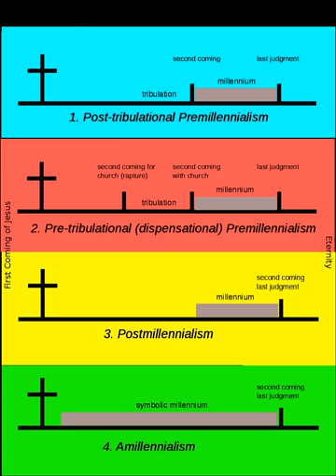Postmillennialism | Wikipedia audio article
This is an audio version of the Wikipedia Article:
Postmillennialism

SUMMARY
In Christian end-times theology (eschatology), postmillennialism  is an interpretation of chapter 20 of the Book of Revelation which sees Christ's second coming as occurring after (Latin post-) the "Millennium", a Golden Age in which Christian ethics prosper. The term subsumes several similar views of the end times, and it stands in contrast to premillennialism and, to a lesser extent, amillennialism (see Summary of Christian eschatological differences).
Postmillennialism holds that Jesus Christ establishes his kingdom on earth through his preaching and redemptive work in the first century and that he equips his church with the gospel, empowers her by the Spirit, and charges her with the Great Commission (Matt 28:19) to disciple all nations. Postmillennialism expects that eventually the vast majority of people living will be saved. Increasing gospel success will gradually produce a time in history prior to Christ's return in which faith, righteousness, peace, and prosperity will prevail in the affairs of men and of nations. After an extensive era of such conditions Jesus Christ will return visibly, bodily, and gloriously, to end history with the general resurrection and the final judgment after which the eternal order follows.
Postmillenialism was a dominant theological belief among American Protestants who promoted reform movements in the 19th and 20th century such as abolitionism and the Social Gospel. Postmillennialism has become one of the key tenets of a movement known as Christian Reconstructionism. It has been criticized by 20th century religious conservatives as an attempt to immanentize the eschaton.